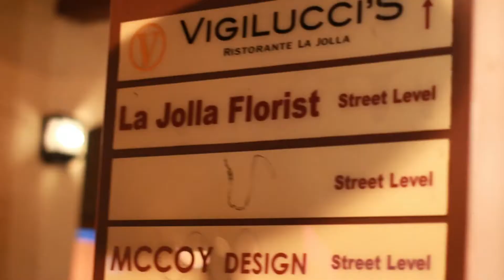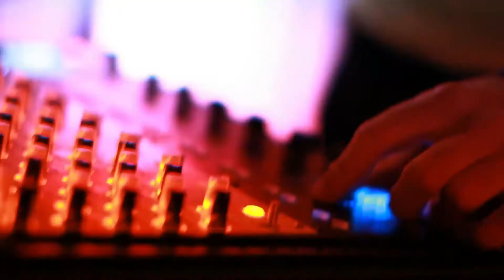San Diego Party Nights "The La Jolla Nights" @ Vigilucci's La Jolla - May 2011